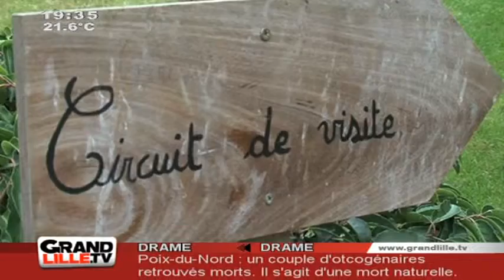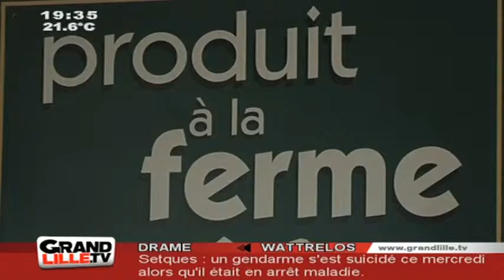Edition du Soir du 17/08/2011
Sites webs/blogs, copiez cette vidéo avec le bouton "Intégrer" !